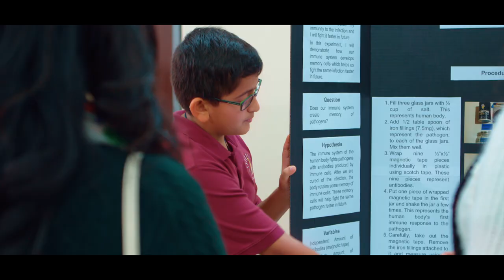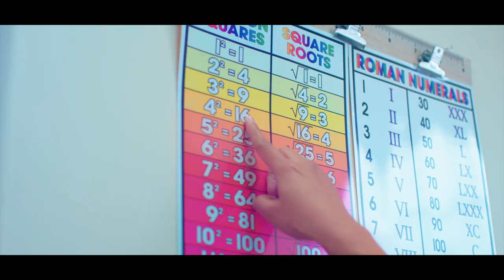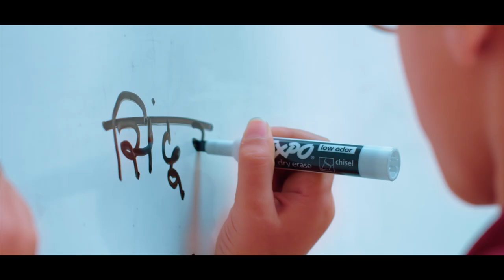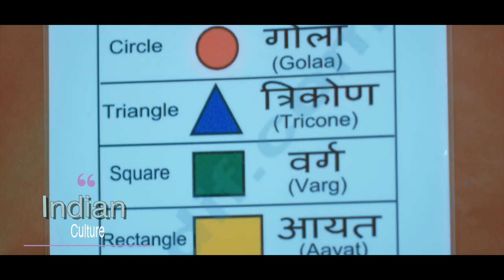DAV school Short film ( Never judge too early ) / Directed by Harsh Mahadeshwar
Production by DKB FILMS
Cast : Sneha Nayar Bhalerao, Neeta Kiran,  Mukul Vaswani
Written & Directed by Harsh Mahadeshwar
Producer : Deepika Agarwal
Assistant Director : Mukul Vaswani
Cinematographer : James Jackson
Sound manager : Louie Benavides
Gaffer : Rex Hudson
Post Production : DKB FILMS
Color Grading : Hazara Studios

You may have wondered what makes The DAV Montessori and Elementary School a one-of-a-kind school that makes it stand out from the others! The answer lies in the school’s mission statement, which is to provide academic excellence, spiritual
growth, knowledge of Vedic values, Indian culture and Hindi language to all our students. In other words, DAV provides a solid academic and spiritual foundation.